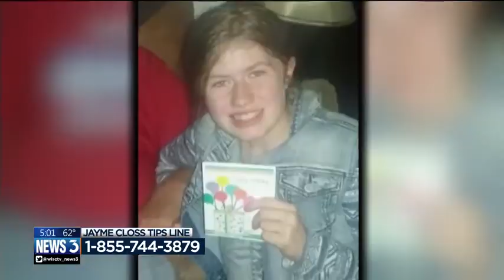Authorities look for info on vehicles of interest in Jayme Closs case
A week after a northern Wisconsin girl has gone missing, authorities said they are looking for information about two vehicles of interest.